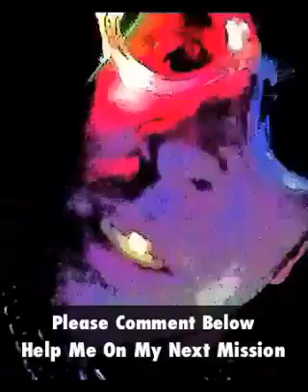Mr Super Action Man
Hello I am Mrsuperactionman  years ago someone hacked into my email account and gave me this name I still have the email I think it's in German a link to this you tube account ...Since then I've acquired  tremendous super powers of technology and wealth and now it's time to pay you back. Whoever you are that hacked into my email and made me who I've become... I am so grateful that not only will I pay you back. I will pay back every single youtuber out there...please Gide me into my next mission with your comments and responses...
                       Mrsuperactionman